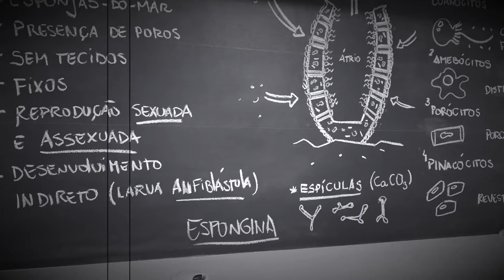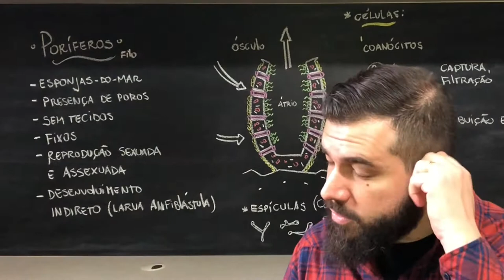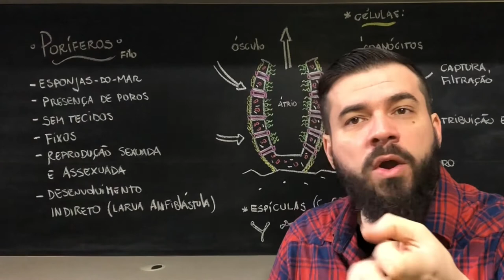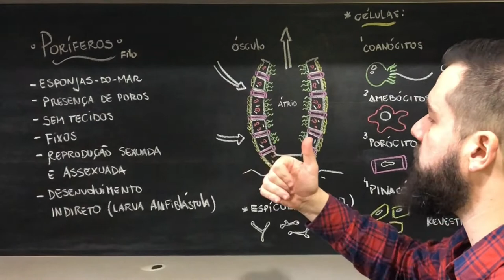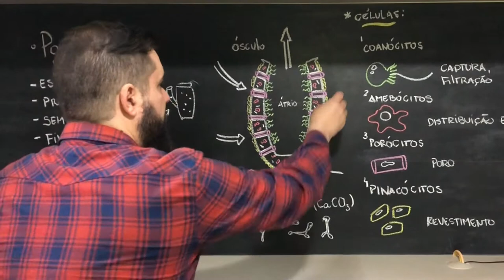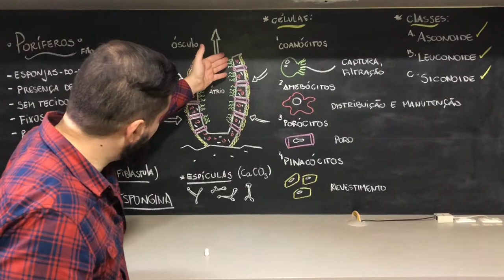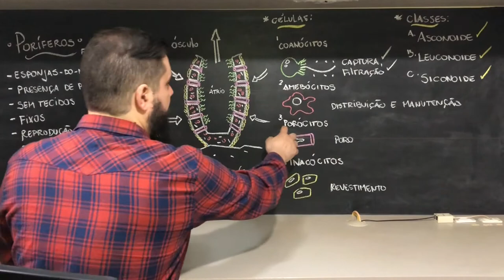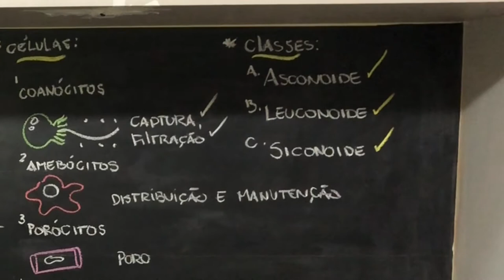Bob Esponja? As esponjas-do-mar - filo dos Poríferos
Fala meus queridos! professor Felipe aqui...

Seguimos com o primeiro filo animal... os PORÍFEROS

Bons estudos!